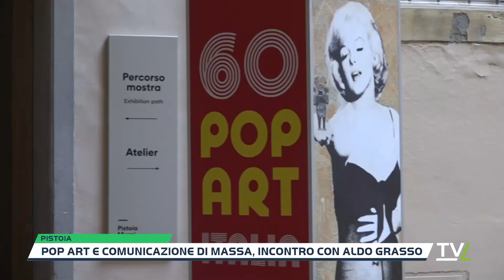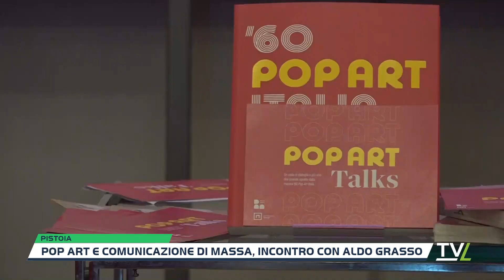Pop Art e comunicazione di massa, incontro con Aldo Grasso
I riti, i miti della comunicazione di massa negli anni '60 e l'impatto sulla società di quel mondo legato all'arte codificato come Pop Art, sono stati al centro del primo "talk" proposto a Pistoia a margine della mostra "'60 Pop Art Italia" allestita a palazzo Buontalenti.A confrontarsi il giornalista e critico televisivo Aldo Grasso, in dialogo con il curatore della mostra Walter Guadagnini e Monica Preti, direttrice Fondazione Pistoia Musei che l'ha promossa.Dialogo che ha fatto eco alle opere in mostra, espressione del movimento artistico, che ha guardato anche alla società italiana del tempo che si apriva ad un mondo nuovo che aveva nella televisione la principale cassa di risonanza popolare, portando nelle case della gente la musica, i suoi protagonisti ma anche prodotti di consumo.